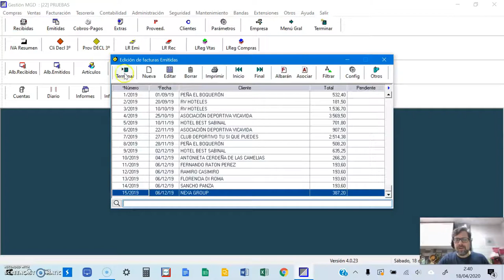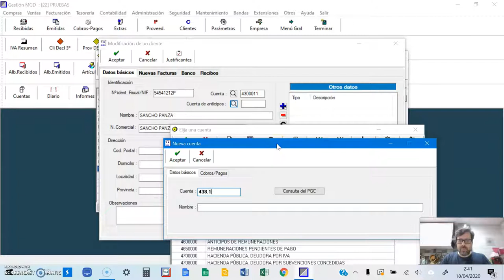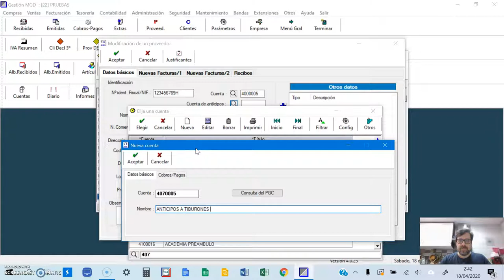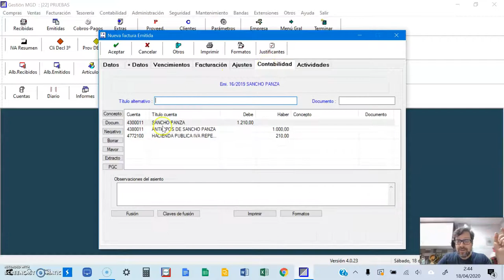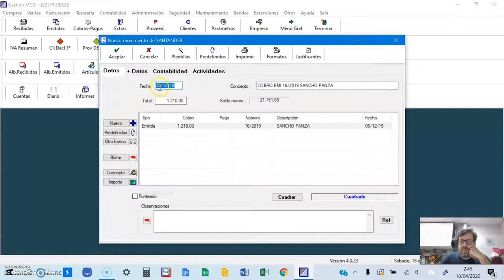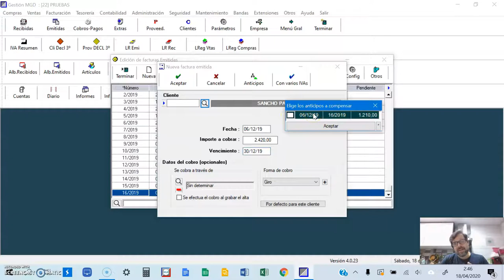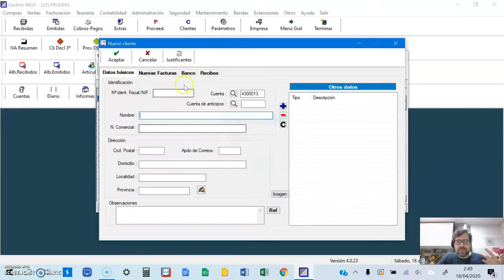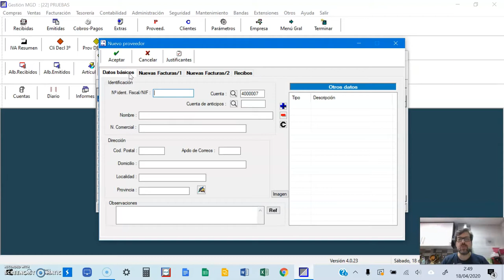MGD 14 Los anticipos